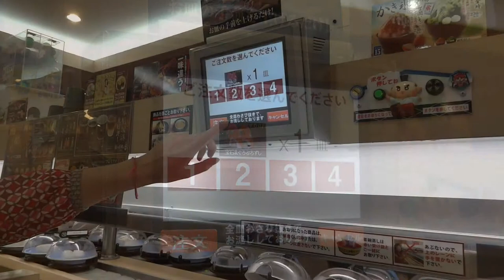Placing An Order In A Conveyor Belt Sushi Restaurant